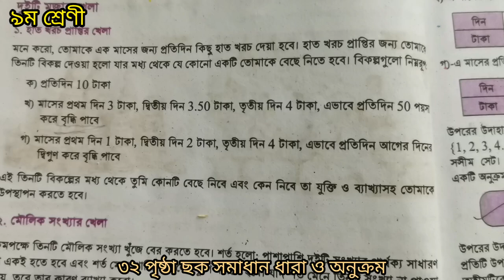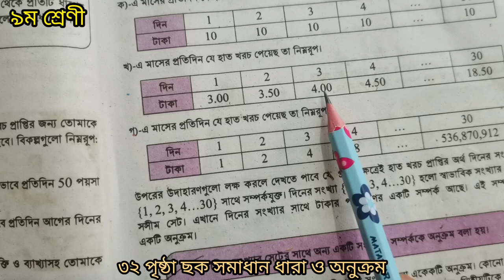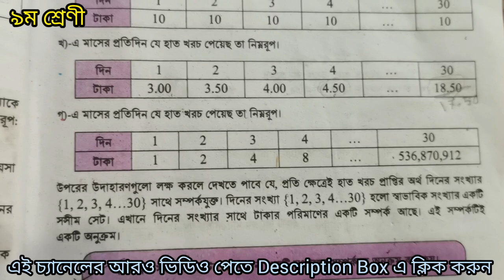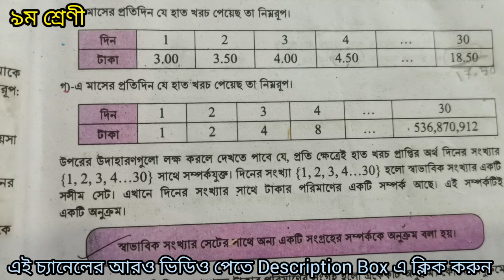২০২৪ শিক্ষাক্রম।নবম শ্রেণী। ৩২ পৃষ্ঠা। ছক।সমাধান। ধারা ও অনুক্রম। গণিত। Math। 32 page। ২য় অধ্যায়।